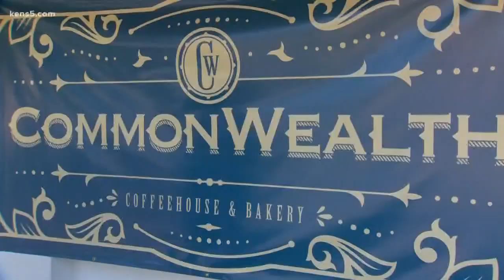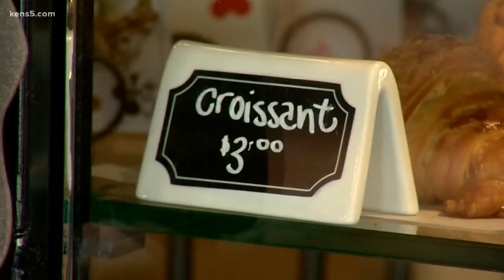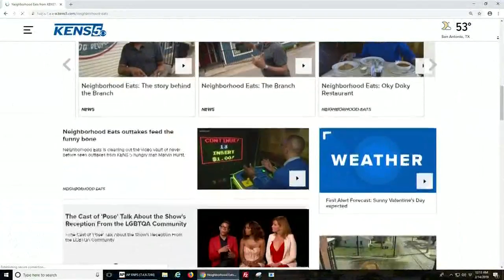Neighborhood Eats: The story behind CommonWealth Coffee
It all started with a passion for coffee!